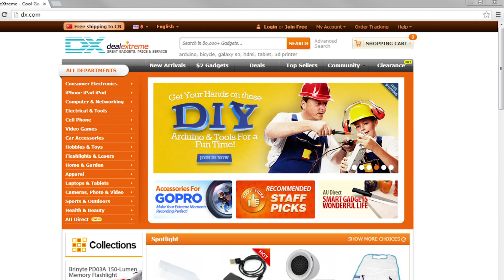UMIDIGI A1 Pro 18:9 5.5 Inches MTK6739 1.5GHz 4G Smartphone with 3GB RAM, 16GB ROM - Blue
General
Brand umidigi
Model A1 Pro
Quantity 1 piece
Material 4D Curved body
Form Color Black Blue
Power Adapter Type-C USB 2.0
Housing Case Material Black
Time of Release 2018/4/16
Network
Network Type 2G , 3G , 4G
Band Details GSM:2/3/5/8WCDMA :1/2/4/5/8FDD-LTE:1/2/3/4/5/7/8/12/17/19/20 TDD-LTE:B38/40/41
Data Transfer GPRS
WLAN Wi-Fi 802.11 a,b,g,n
SIM Card Type 1 Nano SIM Card and 1 TF Card , Nano SIM
GPS GLONASS
NFC No
System
Operating System Android 8.1
CPU Processor MTK,MT6739,4x Cortex-A53,up to 1.5GHz
CPU Core Quantity IMG 8XE 1PPC@ 570MHz
Storage
RAM 3GB
ROM 16GB
Display
Touch Screen Type Yes
Screen Resolution HD+,720*1440,293PPI
Multitouch 5
Screen Size ( inches) 5.5
Screen Edge 2.5D Curved Edge
Camera
Camera type 3 x Cameras
Camera Pixel 13MP + 5.0MP, F2.0, 5P lens, S5K3L8, AF, No PDAF
Front Camera Pixels 5.0MP
Flash Yes
Auto Focus Yes
Power
Quick Charge Quick Charge
Other Features
features Wi-Fi , GPS , FM , Bluetooth , OTG
Sensor P-Sensor, L-Sensor, Accelerometer, Gyroscope, Geomagnetic Sensor
Waterproof Level IPX0 (Not Protected)
I/O Interface OTG , 3.5mm , USB Type-c
Certification CE38.3 MSDS IEC
Dimensions & Weight
Packing List
1 x UMIDIGI phone
1 x Type-C cable
1 x 15V-2A Quick Charger
1 x SIM eject tool
1 x User Menu
1 x Prime case